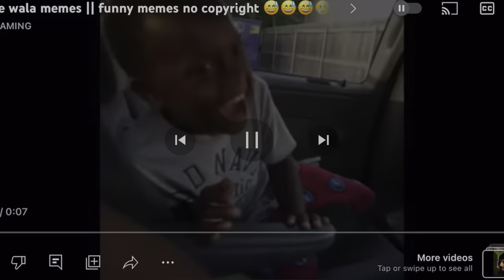Badam Ragda😍 W/ Friends || Desi Energy Drink🔥 || Official Rahul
Keep supporting 🙏 ||

Dream 0 to 100k | I hope you are complete my dream